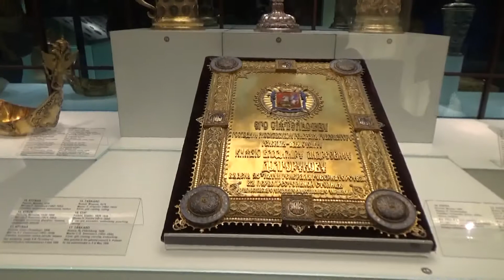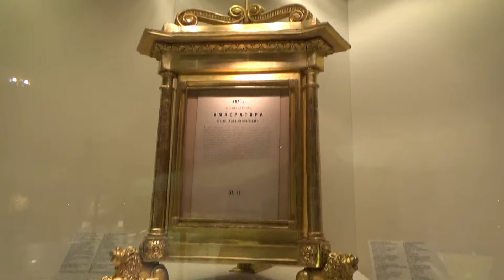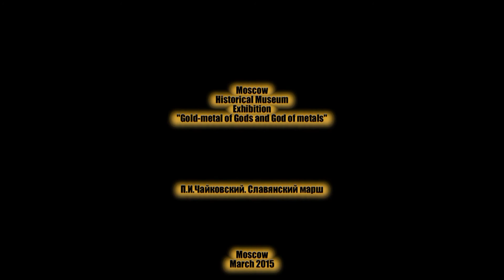Moscow Historical Museum Exhibition of Gold